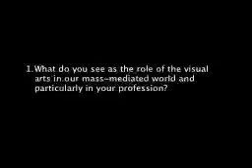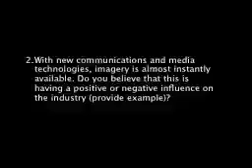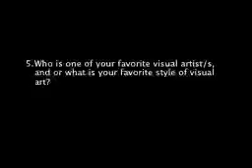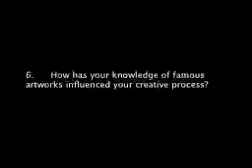Andrew Taival Art History Podcast